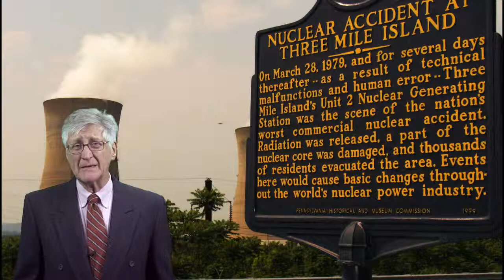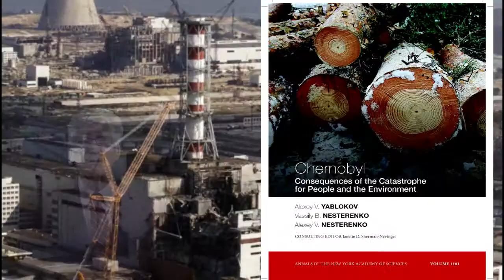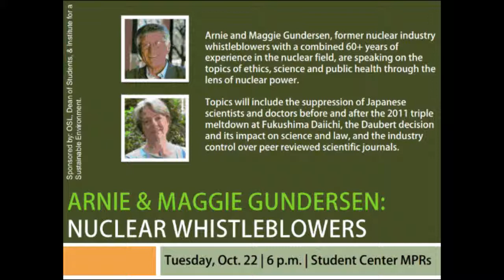Arnie Gundersen The 4 Myths The Nuclear Industry Wants You to Believe (01/162014)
In order to produce more nuclear electricity, the nuclear corporations and proponents need you to believe that nuclear power is safe, no one has ever died or become ill from nuclear power accidents, nuclear power will counteract global warming, and it is the cheapest form of power. Listen to Fairewinds' Arnie Gundersen tell you the truth about these myths.